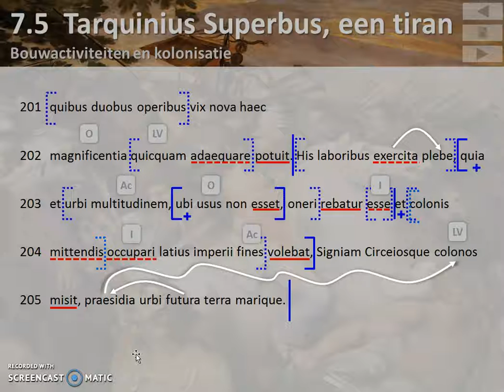Livius AUC 1.56.2-3